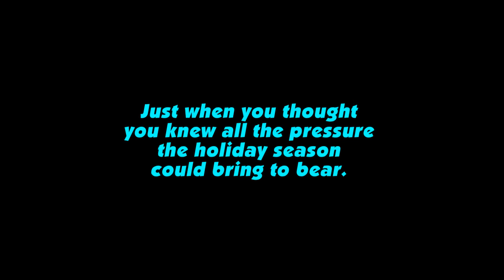Holiday Pressures.wmv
Another reminder of impending deadlines.